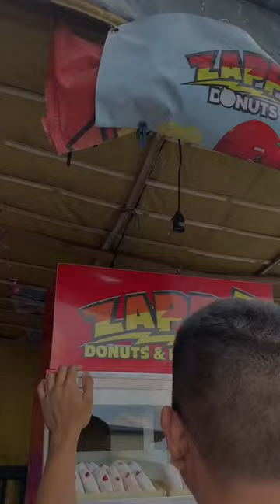Nagbilad kami ankel